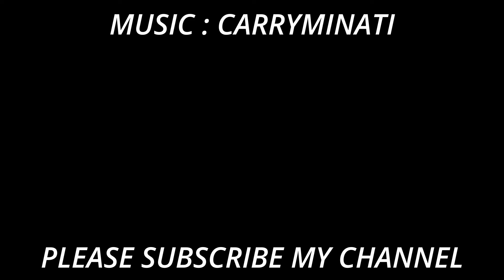YALGAAR HO PUBG MOBILE MONTAGE IPHONE XR KILLER98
MUSIC CREATED BY CARRYMINATI

IPHONE XR PUBG MOBILE TEST
CARRYMINATI YALGAAR HO MUSIC
CARRYMINATI PUBG MOBILE MONTAGE
CARRYMINATI YALGAAR HO PUBG
IPHONE SE 2 GAMING
IPHONE SE 2 PUBG MOBILE TEST

DEVICE : IPHONE XR 64 GB

SCREEN RECORDER : IOS INBUILT SCREEN RECORDER

VIDEO EDITING : PC ( LAPTOP )

VIDEO EDITOR : DAVINCI RESOLVE

PUBG MOBILE CONTROL SETUP : 4 FINGER CLAW GYRO SCOPE ONLY

BYE BYE …:)